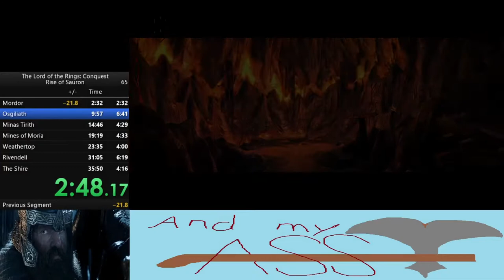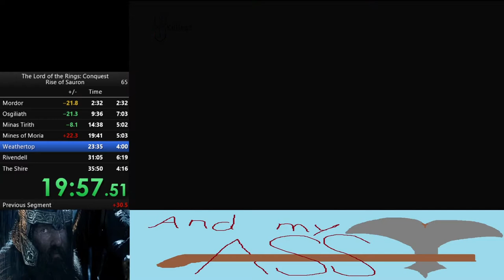Lord of the Rings: Conquest Rise of Sauron campaign speedrun. 34:33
The culmination of a 10 hour stream. The amount of failed runs that went into this are beyond the count of grief.

Not a lot of new strategy went into this run. Mostly just cleaning up prior stuff. I can identify 2 new things I did.

1) In Mount Doom I kited the warrior captain over to the wizard one so that I could take them down at the same time which had become a more consistent way to do the captains for me. I now regularly get under 3 minutes in Mount Doom when I do this.

2) In Moria I now shoot at the first capture point before going up the ladder at first. I also went up the staircase I came from instead of going to the one that leads to the 3 doorways after getting the second Balrog stone.

The crazy thing is that I still lost a ton of time. Even though I had an insane Mount Doom and a decent Osgiliath, I lost time in most of the missions afterwards except for Rivendell and the Shire. Currently, my sum of best is just under 33 minutes (specifically 32:56), But I'm not going to be going for that milestone until some new strategies are developed. The amount of dumb luck that is needed for that to happen is disgusting.

I invite anyone (Kielak) to take this record from me and bring it down even further. I want to push this game to the max.

I'm probably gonna take a break from Conquest for a week or 2, but when I come back I am going to be going hard on War of the Ring. I won't put this game to rest until I see my name at the top of every category. This isn't out of a sense of competition, nor out of any amount of spite... It is exclusively for one important reason...

I am bored as FUCK and have no friends.